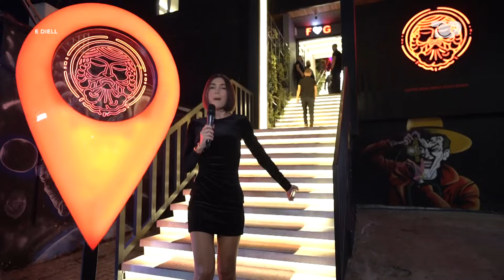Party Time | Pamela Shqezi interviston Eli Malaj